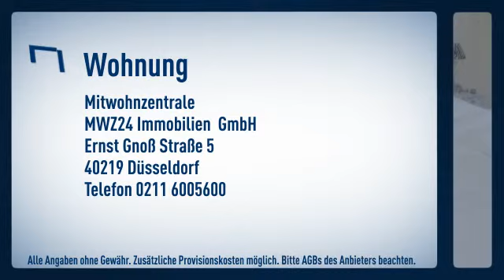Unterbilk: Mediterranes Wohnen im Szeneviertel Hafen / Unterbilk. Hochwertig möblierte, ruhig